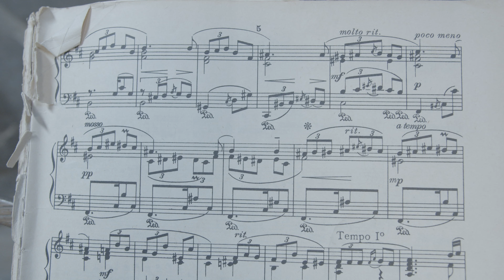Tana Rose - FUNCTION - making of (by Bo. Predko)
video by Bo. Predko